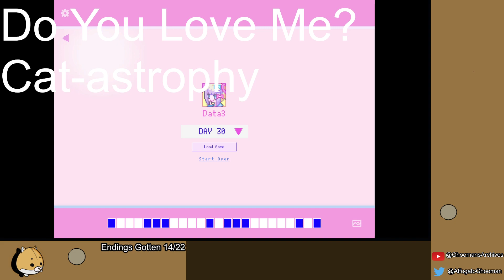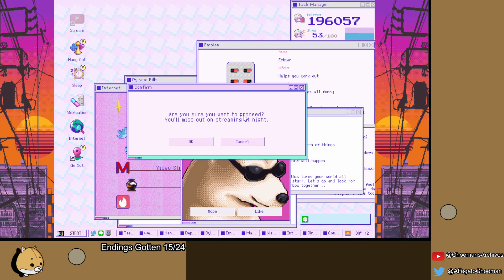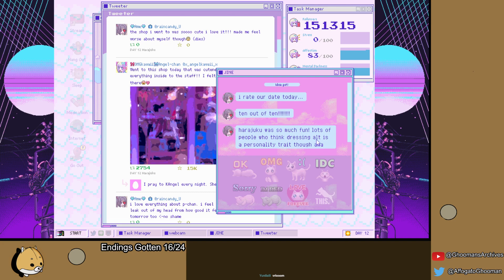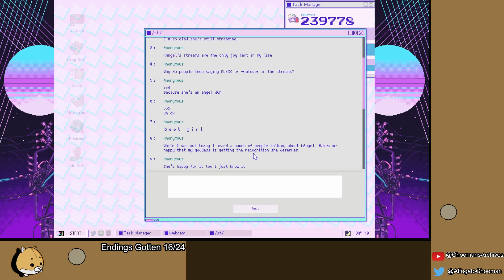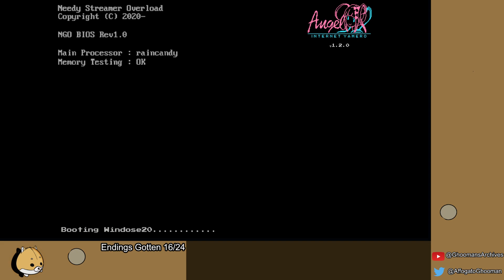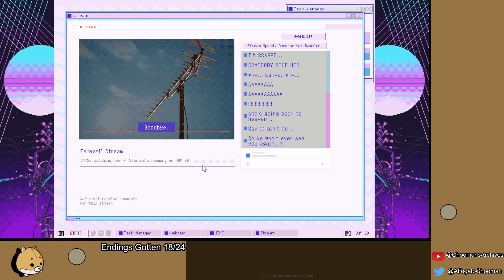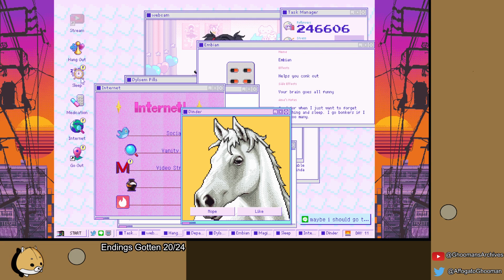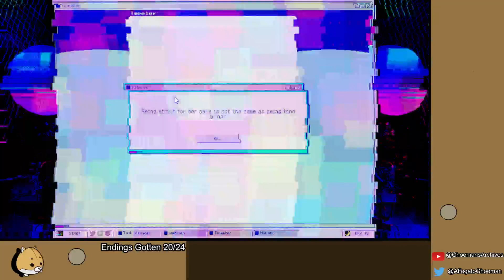[Needy Streamer Overload Pt.5] ~ I am willing to watch someone go insane for fun.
Nearing the End, what am I still doing here?